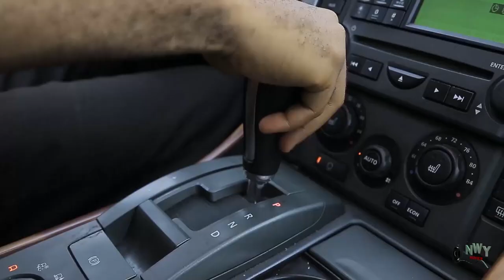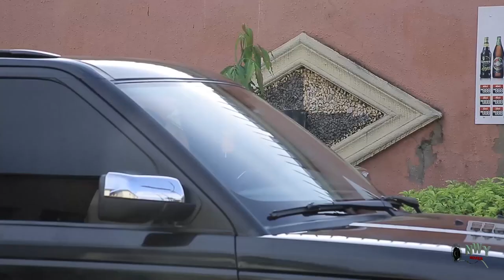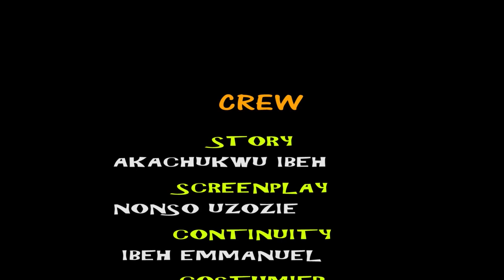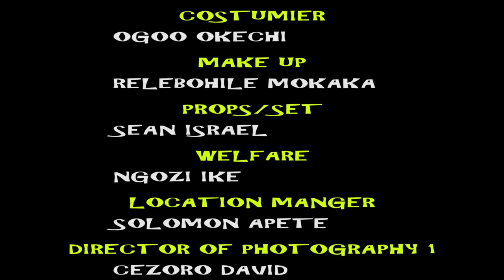CRAZY PALACE COOK { COMPLETE} COMEDY BUT INTERESTING/ MERCY JOHNSON 2022 LATEST NOLLYWOOD TREND